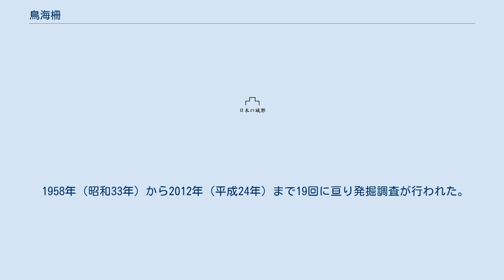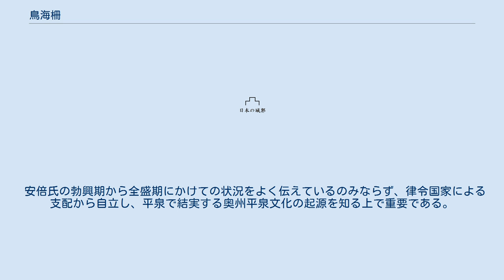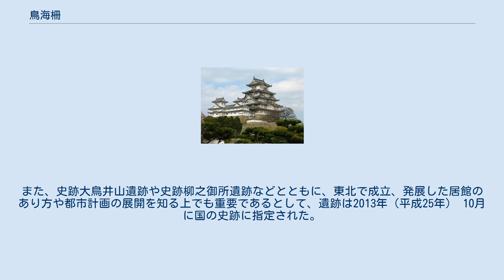鳥海柵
鳥海柵（とのみのさく）は、岩手県胆沢郡金ケ崎町西根にあった平安時代の豪族安倍氏の城柵（日本の城）。
国の史跡に指定されている（指定名称は「鳥海柵跡」（とのみのさくあと））。
 鳥海柵跡は、北上川とその支流の胆沢川の合流点から西北西約2.5km地点で、胆沢川北岸の地点に位置する。
胆沢川を挟んで約2kmの地点には、胆沢城跡が所在する。
 金ケ崎段丘の南扇端に立地し、低地との比高は約10mである。
その台地は沢田川等の自然の沢で形成された3条の開析谷によって4つに分かれ、北から「縦街道南」「原添下」「鳥海」「二ノ宮後」という地名が残る。
その規模は、南北約500m東西約300mと推定される。
別名弥三郎館（やさぶろうたて）。
 前九年の役は、永承6年（1051年）、陸奥守藤原登任と安倍頼良との武力衝突から始まる。
合戦の際、安倍頼良（のちの頼時）は、源頼義の勧誘に応じた安倍富忠と戦い、流れ矢に当たり、この柵に帰り死んでいる。
康平5年（1062年）9月11日、源氏・清原連合軍に攻められ落柵。
衣川関の陥落後、安倍氏はこの柵に拠るが、戦わずしてさらに北の厨川柵へ走り、最後の抗戦をした。
 厨川柵・嫗戸柵（ともに盛岡市付近）を陥落させたことにより終結するが、その後、後三年の役を経て、奥州の支配権は藤原清衡に始まる奥州藤原氏へと移ることとなる。
11世紀前半〜中頃の安倍氏の時代は平泉を中心とする奥州藤原氏の時代の前史と位置づけられる。
 1958年（昭和33年）から2012年（平成24年）まで19回に亘り発掘調査が行われた。
1958年（昭和33年）から1965年（昭和40年）までの西根遺跡調査は、金ケ崎町教育委員会が岩手大学の協力を得て調査を実施し、50棟を超える竪穴住居跡が検出されて注目を集めた。
 1972年（昭和47年）、1975年（昭和50年）は東北縦貫自動車道整備にともない岩手県教育委員会が発掘調査を実施し、櫓状建物跡や堀、塀跡などが検出された。
なかでも堀は、台地を分割する北端の谷とその南側の谷との間を結ぶことが確認され、長さは145メートルに及ぶ。
遺構の時期や巨大な堀の存在から、この遺跡が、伝承どおり鳥海柵跡である可能性が高まった。
 1979年（昭和54年）は国道4号金ケ崎バイパスの整備にともない岩手県埋蔵文化財調査センターで調査を実施し、縦街道古墳群等が検出された。
 これらの調査を踏まえ、2003年（平成15年）から2012年（平成24年）まで史跡としての保存を目指し、金ケ崎町教育委員会によって確認調査が行われ、四面廂付掘立柱建物跡や竪穴建物跡、堀などが検出された。
原添下区域の南東端からは谷とをL字に結ぶ堀が検出され、方形に区画された台地からは東西方向の掘立柱建物が2棟検出された。
堀からは11世紀中頃の土師器が大量に出土している。
遺跡北部の縦街道南区域からは、東西16.50メートル、南北12.58メートルの四面廂付きの掘立柱建物が検出された。
この建物は柱列が整然と並び、床束の柱穴と寸莎痕跡のある焼土塊が出土から、土壁で床張りの建物だったと考えられる。
北側の廂柱列から円形土製品や鉄製品、柱状高台の土器底部が、付近からは水晶玉が出土しており、建物に対する何らかの儀式が行なわれた可能性が考えられる。
この建物の南側では桁行1間、梁行2間の掘立柱建物が近接して検出されており、建物の軸線がほぼ一致することから一体の建物であった可能性も考えられる。
建物の時期は、出土した土師器から11世紀前半と考えられる。
遺構の状況等から、この建物は政治・儀式に関わる中心的な建物と推定される。
 江戸時代の地誌である『安永風土記』は、この地が鳥海柵跡であるという伝承を伝えており、大正時代には「鳥海柵見取り図」という絵図も調製されている。
 平安時代に書かれた『陸奥話記』には安倍氏が設けた12の柵が記されているが、その中心的な柵が「鳥海柵」である。
『吾妻鏡』などには、「鳥海三郎宗任」とあることから、安倍頼良の三男宗任が柵主と考えられている。
 安倍氏の勃興期から全盛期にかけての状況をよく伝えているのみならず、律令国家による支配から自立し、平泉で結実する奥州平泉文化の起源を知る上で重要である。
また、史跡大鳥井山遺跡や史跡柳之御所遺跡などとともに、東北で成立、発展した居館のあり方や都市計画の展開を知る上でも重要であるとして、遺跡は2013年（平成25年） 1...